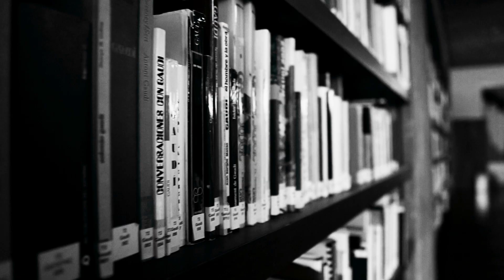Entrevista Juan Palop-Casado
ENTREVISTAS DEL DÍA MUNDIAL DEL URBANISMO (DMU19)
[re-activando ciudades]

Entrevista al arquitecto Juan Palop-Casado, para el Día Mundial del Urbanismo (DMU19) organizado por el Colegio Oficial de Arquitectos de Tenerife, La Gomera y El Hierro.

Organiza: Cultura COACTFE
Entrevistas: Jorge Díaz | Cultura COACTFE